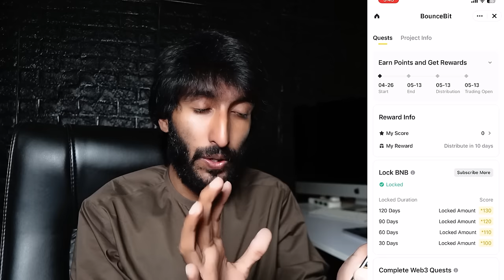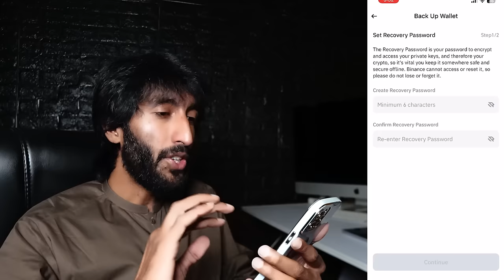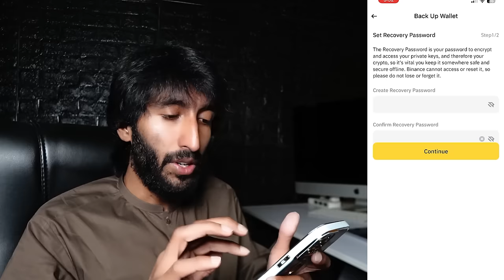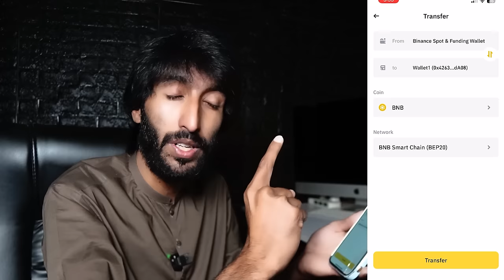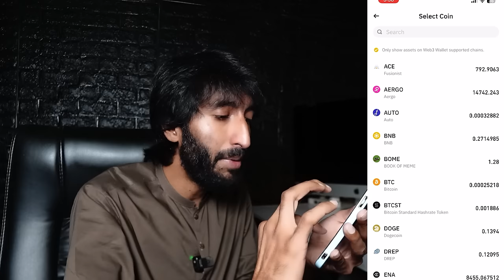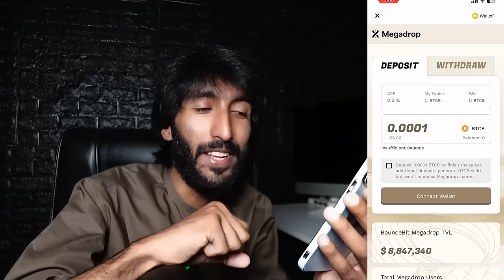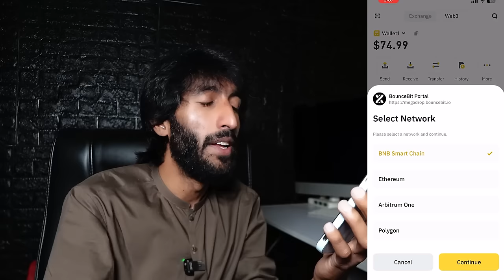2$ lagao 20$ kamao , Binance Mega Drop New Offer , Full Tutorial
Binance Megadrop sy pasy kasy kamaye , Binance mega drop full tutorial